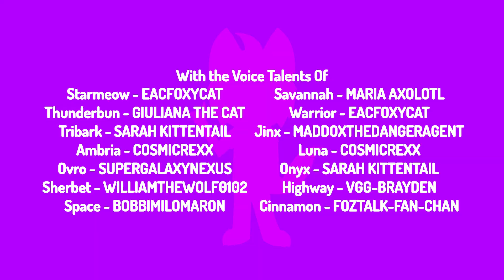ElectroMeow End Credits with new stuff